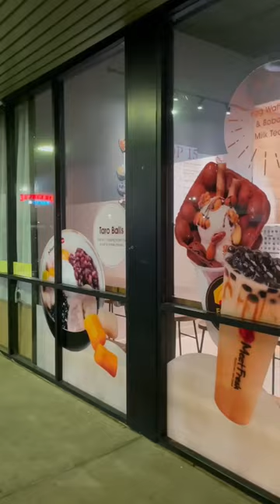Meet Fresh - Mesa, AZ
The views and statements in this video are our own independent opinions.

All drone footage was captured under 14 Code of Federal Regulation (CFR) Part 107

Tracks in this Episode: